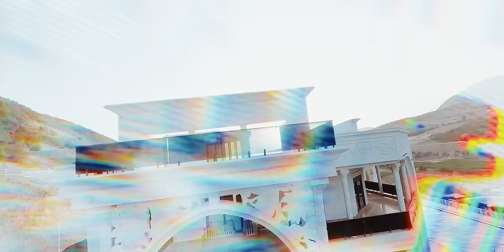Dastor ft. Karzan Hisham - Weki Min Kes Nine (Official Music Video)دەستور & کارزان هیشام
Dastor ft. Karzan Hisham - Weki Min Kes Nine
(Official Music Video)

Music producer : Dastor
Director : Baravan Simo
Producer : Baravan Simo
DOP : Ramazan Hisen
Lyrics & Melody : Dastor
Photographer : Mhamad Mikael
Lighting: Hamzi
Special thanks to :
Xayri FPV
Herman Epoxy
Ziyad
Fahad
Benz Class
Oral Nerway
Hshyar mandani

Cast
Karzan Hisham
Kawar Salah - PNO
Hakar Mustafa
Luqman Mahdi
Nejyar Nechirvan
Pling Energy
Kazo Cars
Lazgin Company
Jwan Hall Duhok
DDK Restaurant
Kayar Company

Lyrics :

2x
تويا لێدگەرى لێ وەكى من كەس نينە
راستى بێژە ھەتا ڤێرێ بەس نينە
دەربارەى من وھيجەتا بەس بينە
بوچى راستى نا بێژى

تە ژمن ئێكێ دين وھار ڤيا
نە چم بگەھمە چ پرێنس و باربيا
تەژى ل ھەر گەنجێ تاخەكى موچەكێ ھەى
بومن شەرمادا نە سۆڕكە وان رييا
بوچى چاڤەكێ تە لمن وچاڤەكێ تە ل وان
سەد جارا دەردى جارەكێ دەرمان
تە ئێكێ دى ڤيا ب خێربچى
نە من گەل ئێكێ بينى پاشی تێكبچى

2x
دەربارەى من واھيجەتا بەس بينە

2x
نە تو راستى نا بێژى
بوچى راستى نابێژى
تو ل وى ئاستى نا ئێشى
بوان چاڤا تيرا دھاڤێژى

ھێدى ھێدى بلند نەفرە
تە ھنگى ديت تو كەتى downى
ھەتا ستايلێ تە تەقليدا ھەى
دێمێ تەيێ جانە تە ئاريشا د ئەقلى دا ھەى

(راپ)
ئەگەر تو دەريا بى ئەز تێدا خەلەڤانم
بوان چاڤا پێلا نە ھاڤێژە مەلەڤانم
دارستانا نەدە بەرمن ئەس تەرەزانم
حيلە وفەندوفێل ياريێت تە دزانم
من ژوا دەستێت تە بتنێ گولەكا سۆڕ ڤيا
تە ژ ئەڤينا من وخو بو من چێكر فوبييا
ھەچيێ تە ديت تو ديف كەتى وەكى زومبييا
ڤێرێ كوردستانە نەكو كاليفورنييا

2x
ستايلێ تە تەقليدا ھەى
ژمن تورە نەبە من ژى پيچەك ھەقێ تێدا ھەى

2x
دەربارەى من واهيجەتا بەس بينە

2x
بوچى راستى نابێژى
بو چاڤا تيرا دھاڤێژى

ھەر ج ھزرا سەرێ من دا زوم بون
ھاتن ل زمانێ من كوم بون
موزيك گەلدا بوم بوم

ممم رەكە دوم رەكە دگرى رەكى دوم دوم

رەكە دوم رەكى دوم دوم